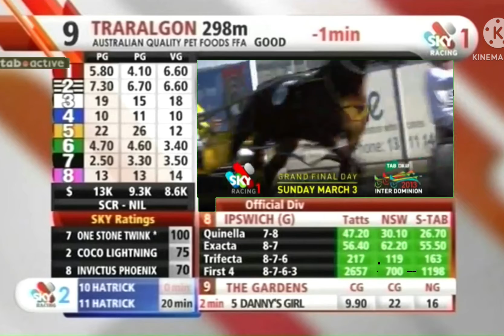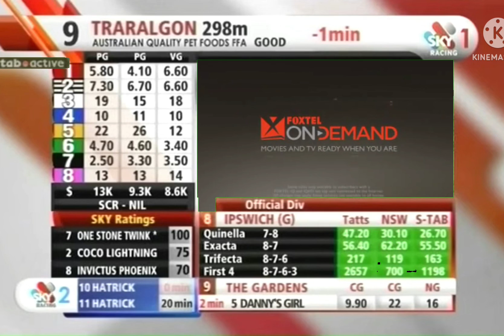26 May 2022